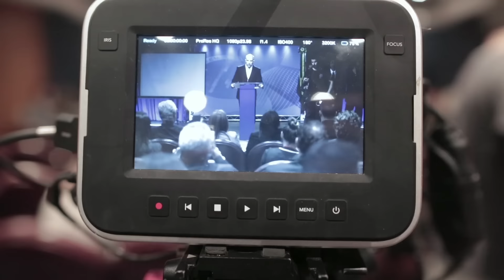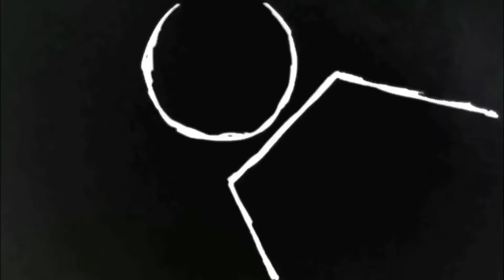MAKING OF - UMA SAÍDA PARA A CRISE